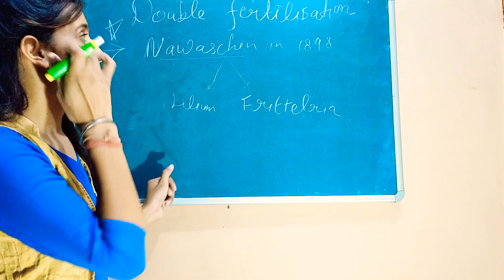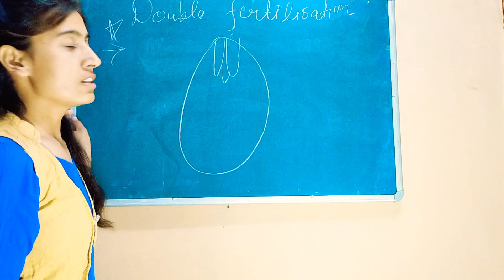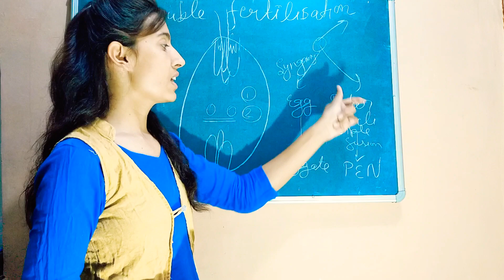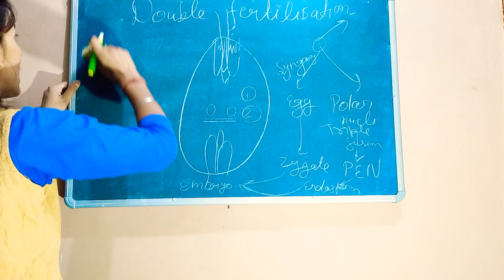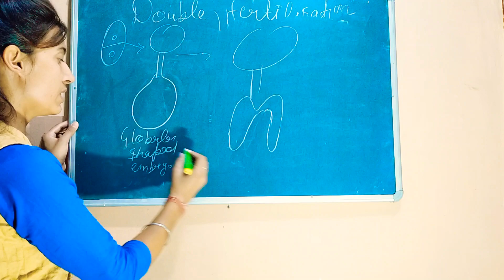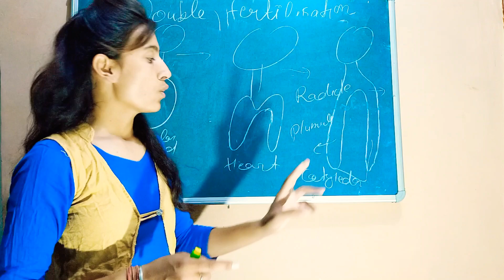Class12th chapter2 (part -12)Double fertilisation